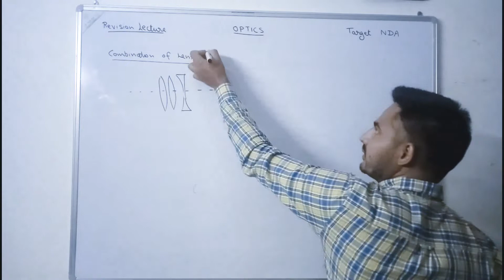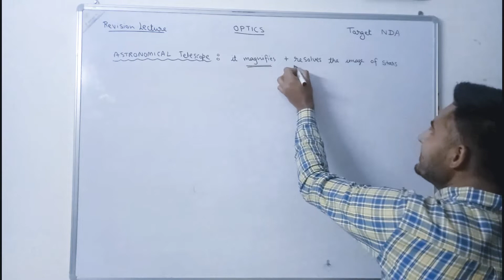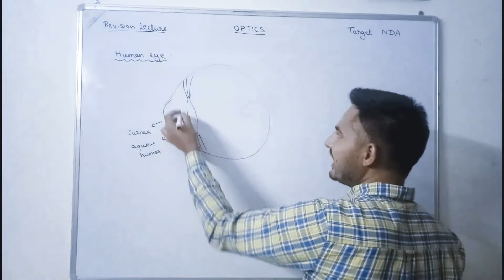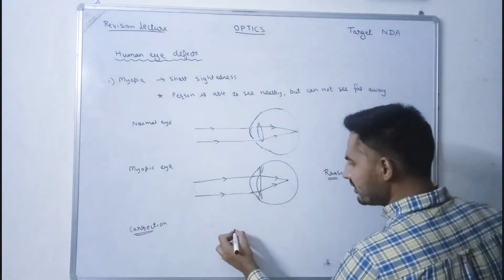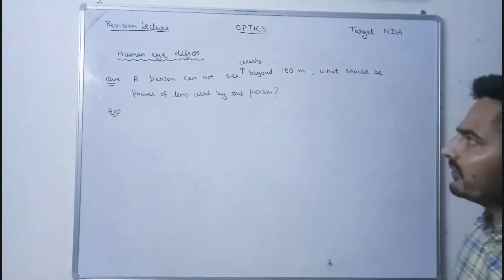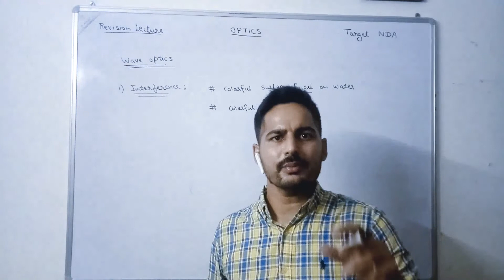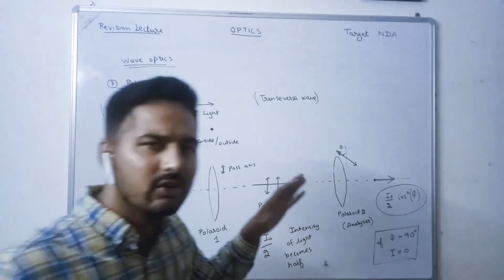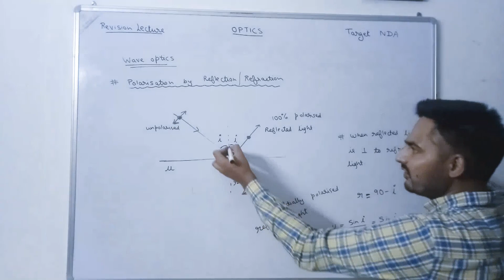physics class 11 chapter 9 optics lecture 3, revision for NDA